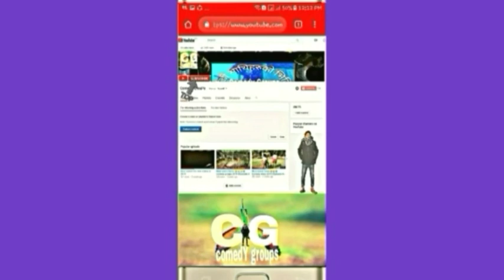New must watch funny😉😆Comedy video 2019 |Episode-11| # COMEDY GROUPS.♥️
Hy guyz. youtuber friends.

Channel: comedy groups.

Actor : all comedy groups members

Writer: purna rai

Camera : Sangam mangrari .

Management:: dines limbu.

Director by Tas bahadur rai.

यश हाम्रो भिडियो  तपाईंहरुलाई  सक्दो मनोरञ्जनको लागि बनाएको छौ। मन परै दिनु हुन्छ भन्ने आश गरेको छु Plz don,T forget this video.  हामीले यो भिडियोमा  मनोरञ्जन विषय लाई समेटिएको छु। यहीँबाट  तपाईंहरुले नि हाम्रो भिडियो हेरेर येस्तो  खल्को सबैलाई हसाउने खालको भिडियो बनाउनु  सक्नु हुन्छ। Thanks u